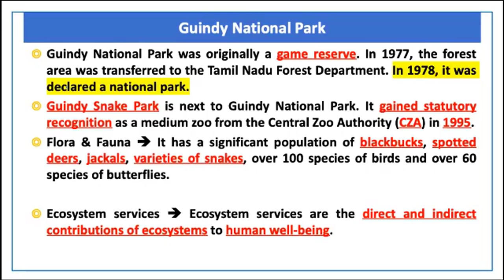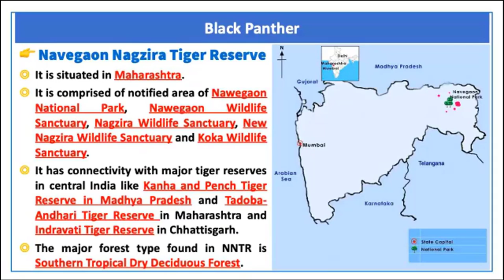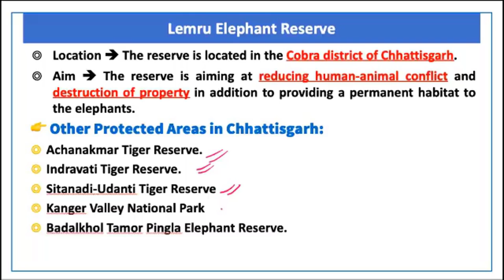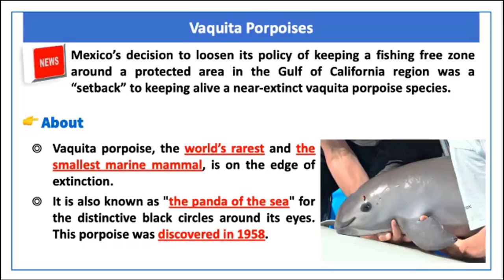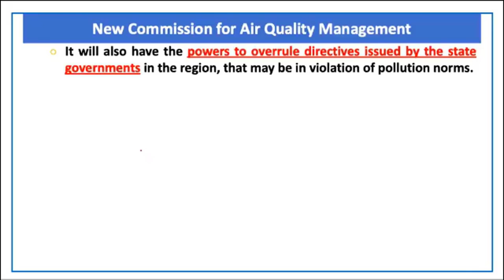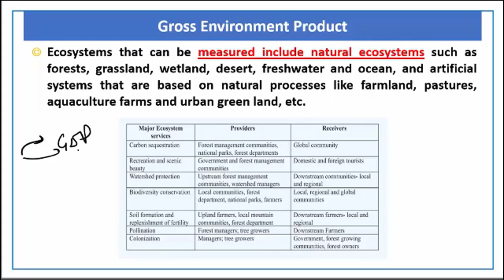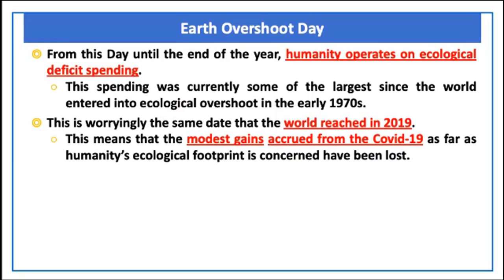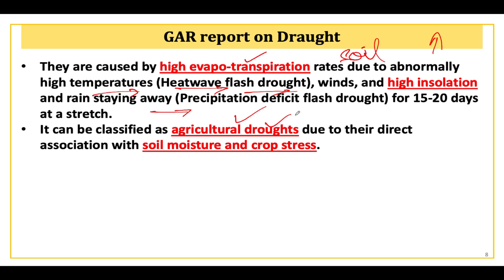Environment | Lecture 11 | Prelims Revision 2021 | July 2021 | UPSC​ | CSE​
Future Officers

00:00 - Introduction
00:18 - Guindy National Park
01:53 - King Cobra In Tillari Reserve
04:39 - Albino Palm Civet
05:47 - Black Panther
07:40 - Gravelyia boro
09:10 - Himalayan Yaks
11:25 - Lemru Elephant Reserve
12:56 - Bryum Bharatiensis
14:59 - India's First Cryptogamic Garden
16:15 - Tiger Corridor
18:48 - Vaquita Purpoises
20:44 - Gecko Species
21:45 - New Commission For Air Quality Management
25:26 - Great Indian Bustards
28:21 - Gross Environment Product
31:13 - Maguri-Motapung Wetland
33:37 - Agar Wood
35:18 - Earth Overshoot Day
38:06 - GAR Report On Draught
43:30 - Thank You